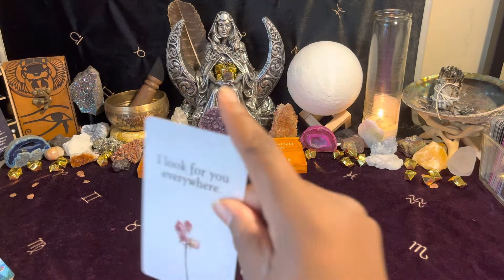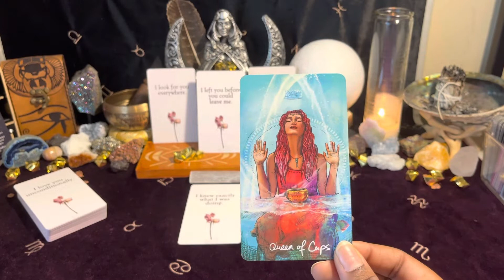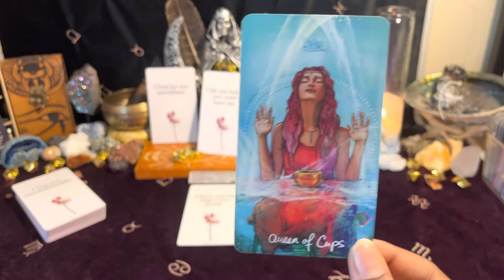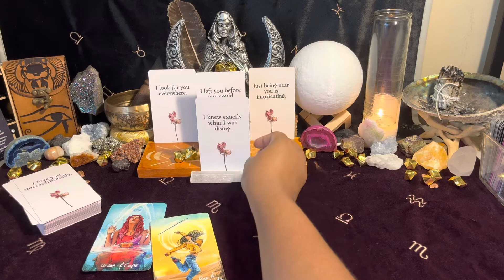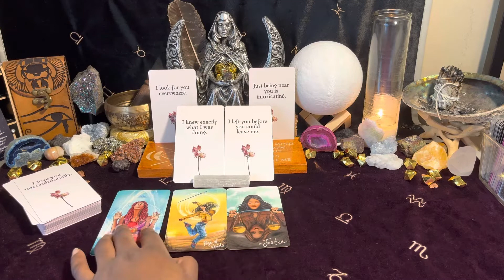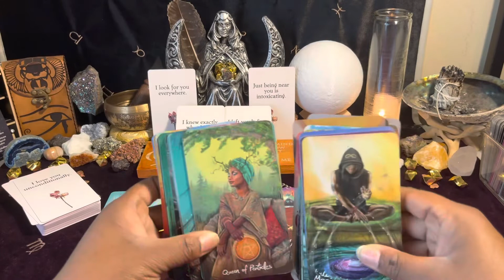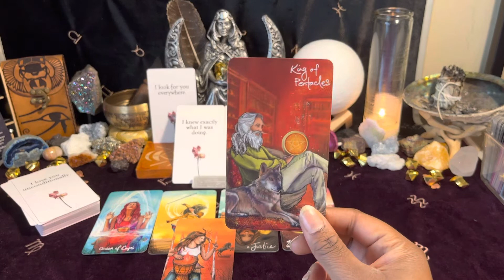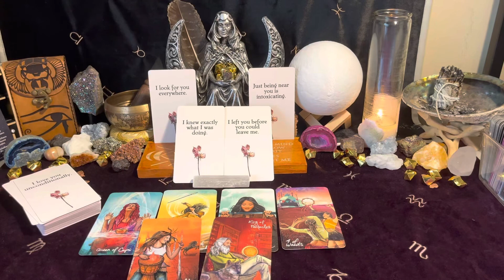|•WATER SIGNS•|{ THE HIDDEN TRUTH} Truth is, They Fell In Love But It Scared Them.. U Walked Away✌🏾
🚨EMERGENCY READING🚨
               🎥PRERECORDED•$45🎥

                 🎥PRERECORDED•$55🎥
     🔴LIVE ONE on ONE SESSION•$85🔴
PRIORITY READING

           🔮CHANNELED MESSAGES🔮
               🎥PRERECORDED•$35🎥